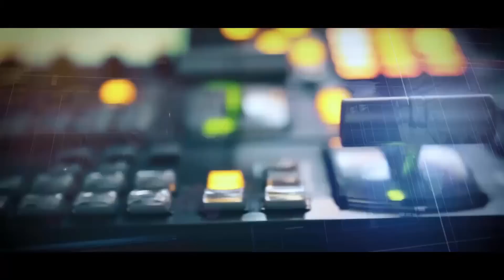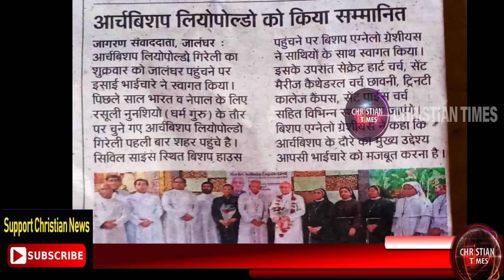ബിഷപ്പ് ഫ്രാങ്കോ കേസ് : വത്തിക്കാൻറെ ഔദ്യോഗിക അറിയിപ്പ്